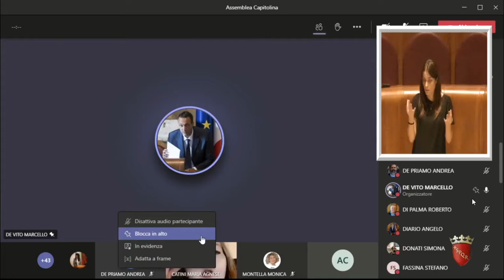Catini: "Dopo 16 anni, Roma ha di nuovo un Piano Sociale cittadino"